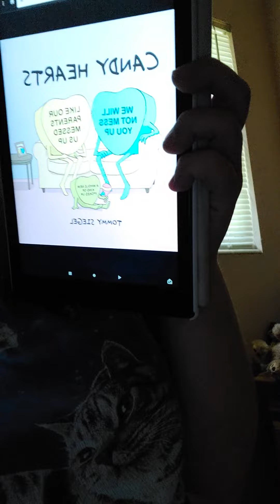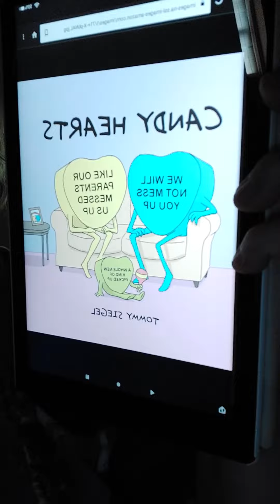Book Review - Candy Hearts by Tommy Siegel